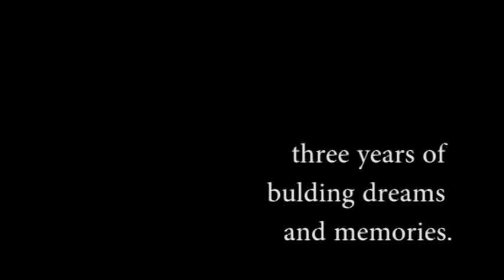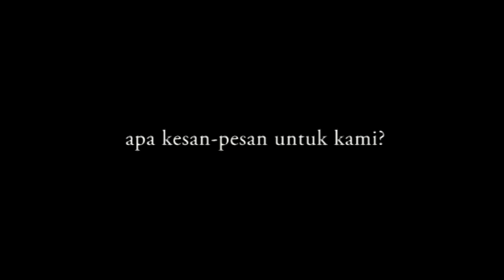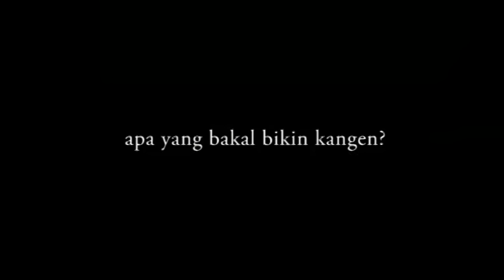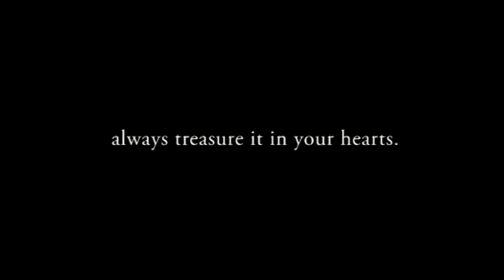SMA Candle Tree School Throwback 2014/2015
Throwback video selama SMA kelas 10 - 12 di Candle Tree School angkatan 2014/2015.